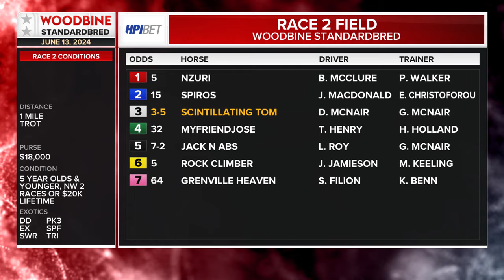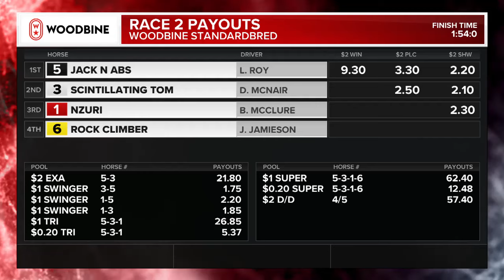Mohawk, Sbred, June 13, 2024 Race 2 | Woodbine Horse Race Replay